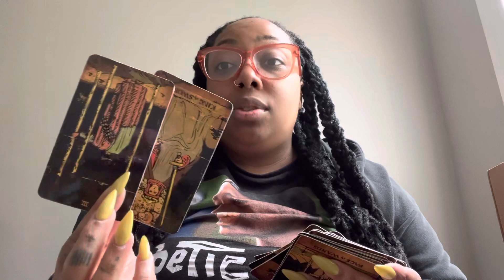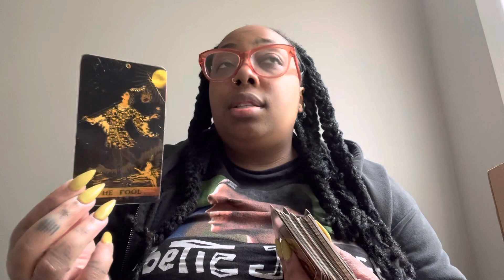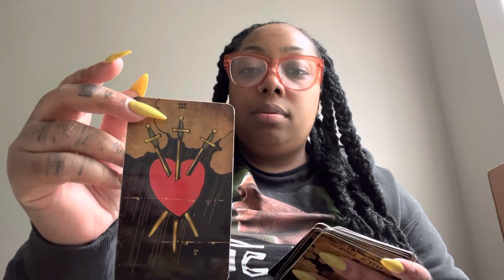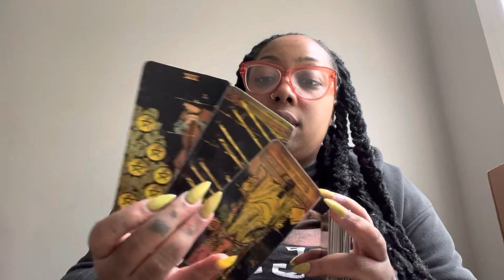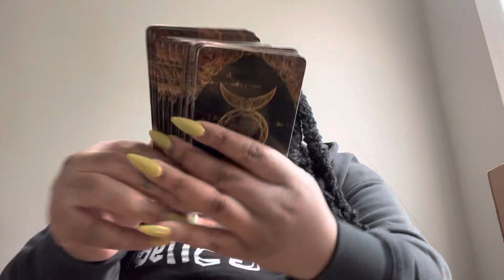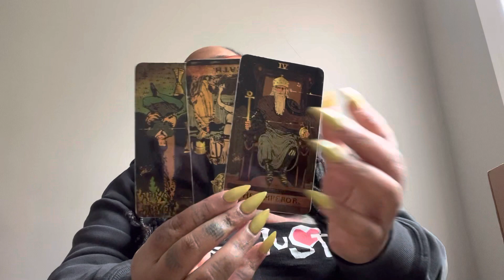April 27th….. I was cut off lol 🫠 but i’m back again